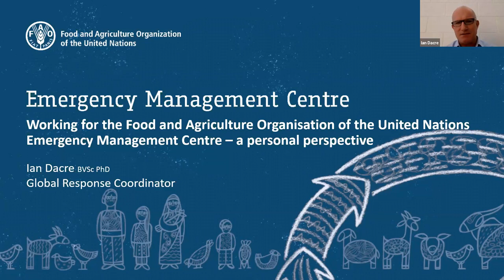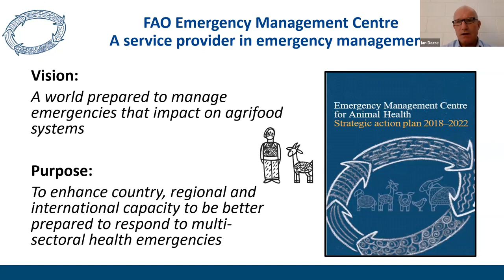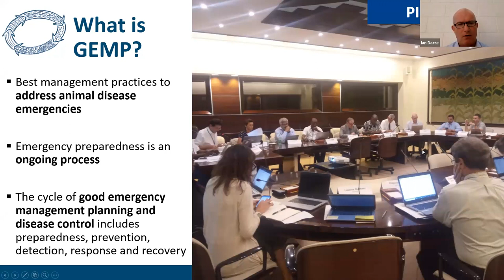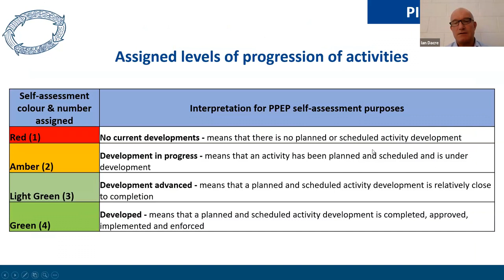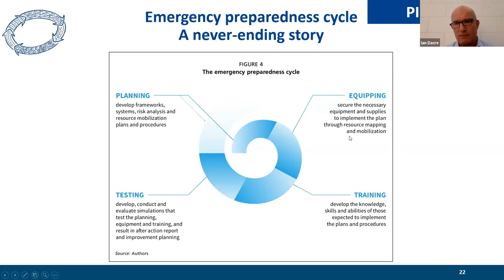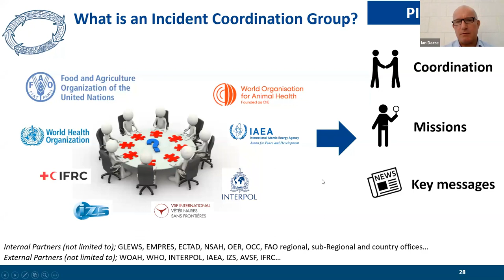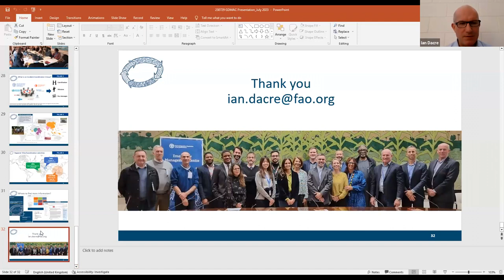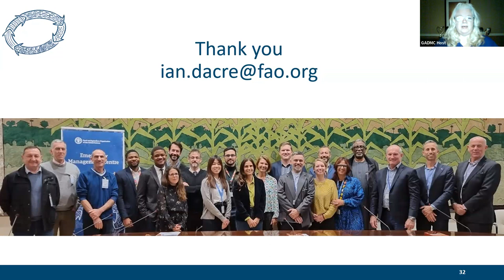Session E: Working for the Food and Agriculture Organisation of the United Nations Emergency Mgmt...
🎥 Don't miss Session E: A Personal Perspective - Working for FAO's Emergency Management Centre! 🌾🚀

In this exclusive session, gain firsthand insights into the critical work carried out by the Food and Agriculture Organization of the United Nations (FAO) in managing emergencies and disasters. 🌍🇺🇳

🔍 Join us as our esteemed speaker shares their personal experiences, challenges, and triumphs while working at the forefront of emergency response and disaster management for food and agriculture. 🍲🌿

🎯 If you're passionate about humanitarian efforts, sustainable agriculture, and global resilience, this is a must-watch! 📢🔔